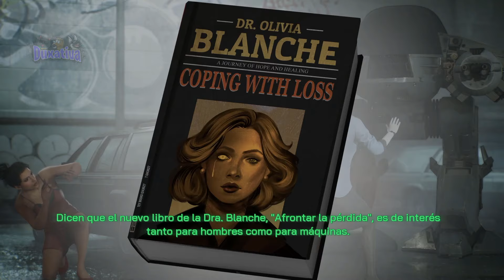Jefe final y Escena Final de Robocop Rogue City PS5